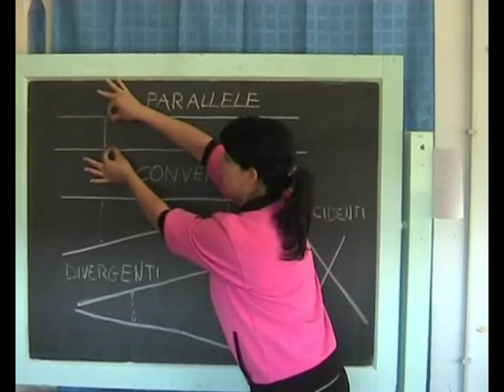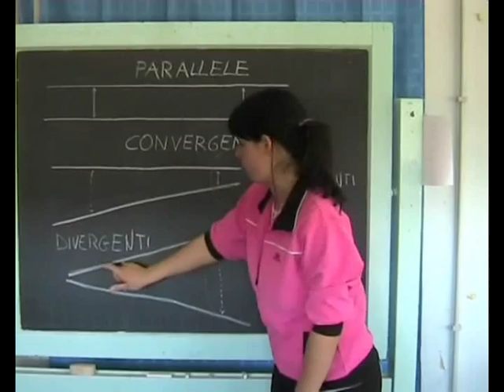RETTE PARALLELE, CONVERGENTI, DIVERGENTI e INCIDENTI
a) Rette parallele:
Due rette sono parallele quando mantengono sempre la stessa distanza e non si toccano mai.
b) Rette divergenti:
Due rette sono divergenti quando cambia la distanza e si allontanano.
c) Rette convergenti:
Due rette sono convergenti quando cambia la distanza e si avvicinano.

Per capire se le rette sono parallele, convergenti o divergenti devo misurare in due punti diversi la loro distanza: se è uguale, le rette sono parallele; se diminuisce, le rette sono convergenti; se aumenta, le rette  sono divergenti.

Due rette che si toccano si chiamano incidenti